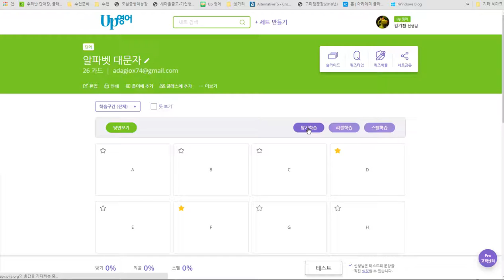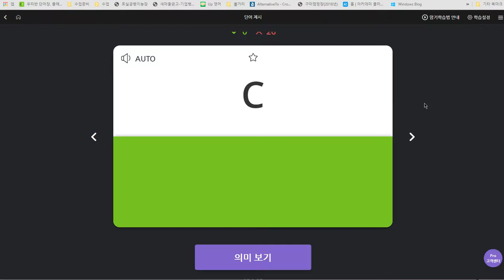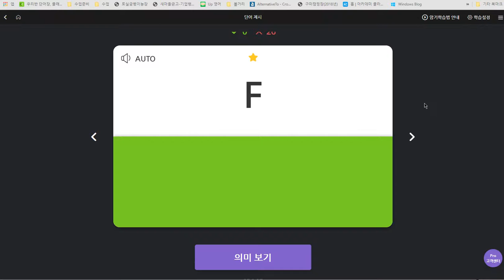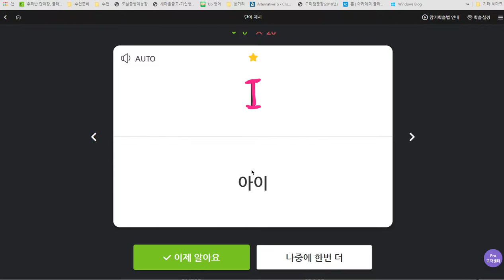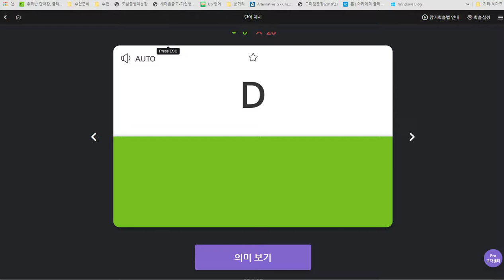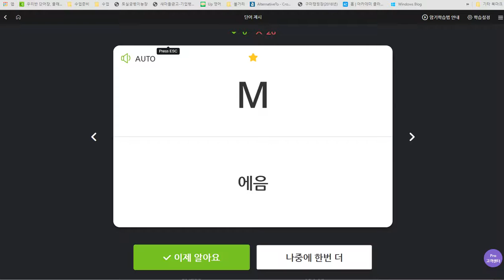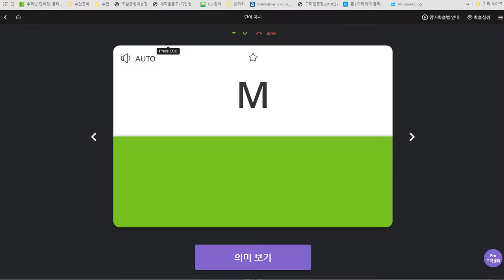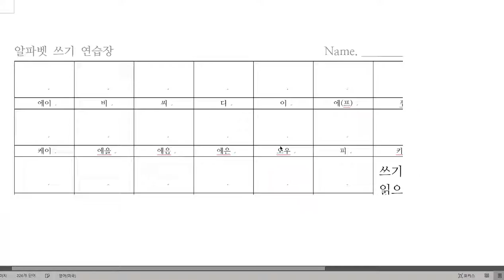유한별 2019 09 11 일대일